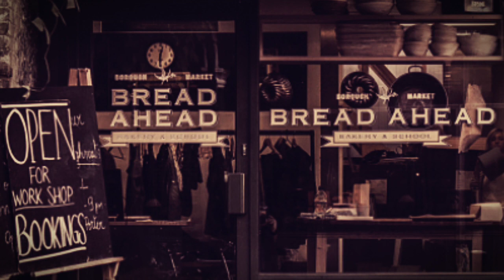Hum Dunbay Ka Gosht Bana Kar Jinnat Ko Khilatay Aur Wo Khush Ho Kar.. || Ek Sachi Khofnak Kahani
Welcome to Channel Kahani Club. Here we post suspenseful horror stories in Urdu / Hindi. We entertain our audience with interesting haunted stories that amuse our audience. These horror audio books have a life lesson along with the suspense and entertainment.

Hum apne muaziz samayen ko Kahani Club main khush amdeed kehtay hain. Yahan aap ko khofnak aur daravani kahaniya sunne ko milengi. Ye sab sachi khofnak kahaniyan aap ko daily sunne ko mila krengi.